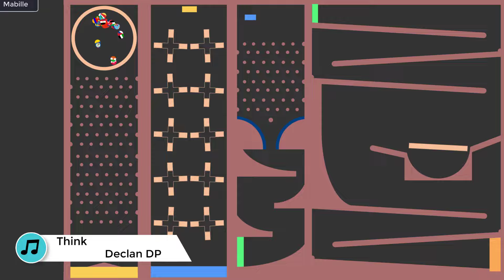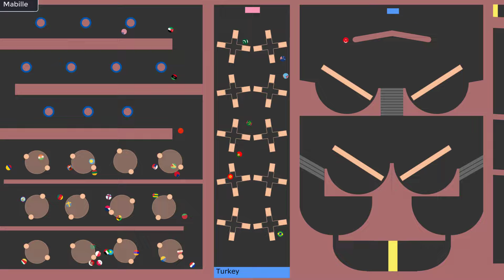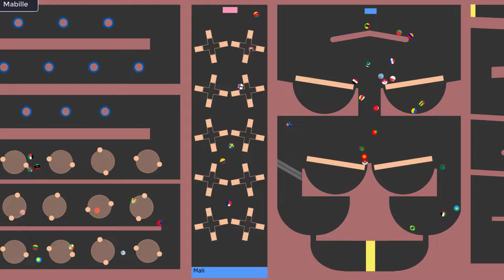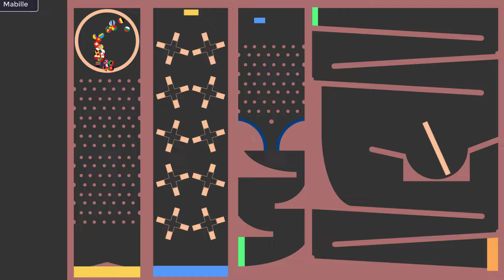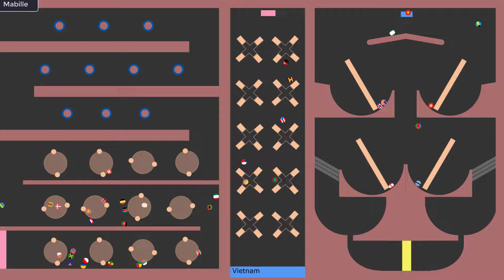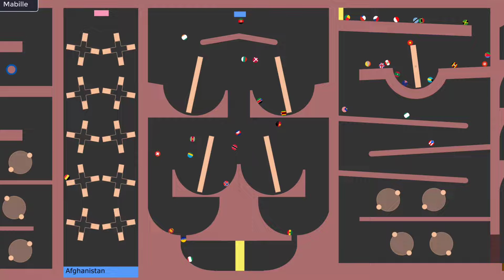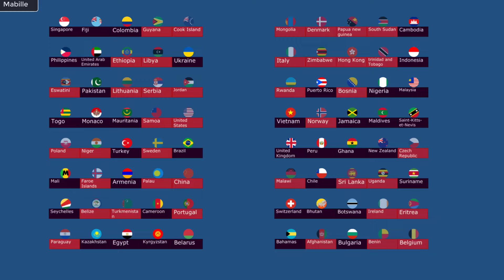WORLDCUP MARBLE RACE SEMI FINAL PART 2 SEASON 6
Welcome to the WorldCup Marble Race Semi final Season 6 , only 40 marbles will to qualify for finale WorldCup .